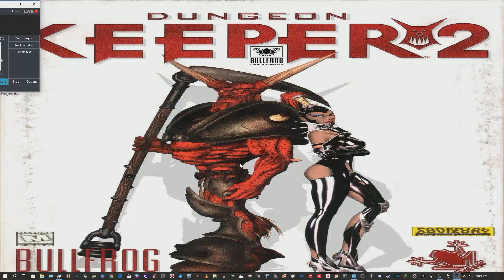League of Legends Gameplay - Taric - Much like a fine gem, I'm multifaceted.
ARAM as Taric

I'm Katrulzin